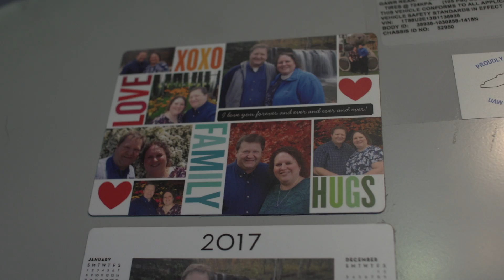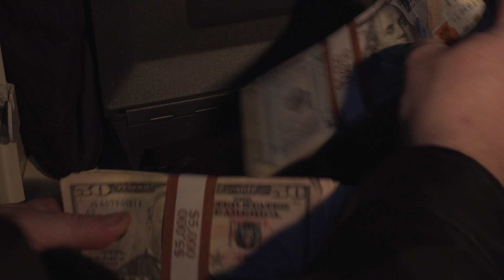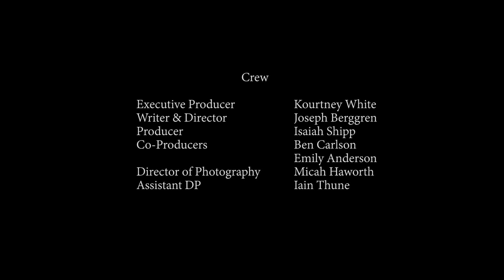The Secret Life of Harold Baty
2017 Five16 Film Festival Winner of Audience Choice

By Joseph Berggren, Nolan Christensen, Micah Haworth, Isaac Johnson, Jeffrey Lloyd, Isaiah Shipp, Iain Thune, and Kourtney White